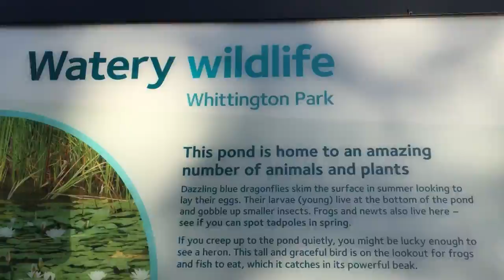Snoopet 19 - Whittington Park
Daily snippets of Snoop the Dog. Some quick cuts from the morning walk at Whittington Park.

Lovely park, weirdest skatepark ever. Every time I come here, I have a little fun skating, and more fun wondering how they came up with the layout. It's a dog-friendly skate spot which is what keeps me coming back.

Another strange thing. Amazing outdoor gym with everything you would want except…no pull-up bar. Boooo.

Lots of nice dogs though. Snoop made a little pug buddy and met some sweet staffies.